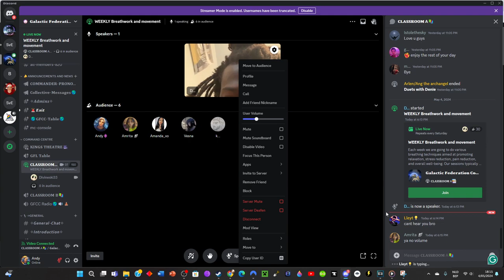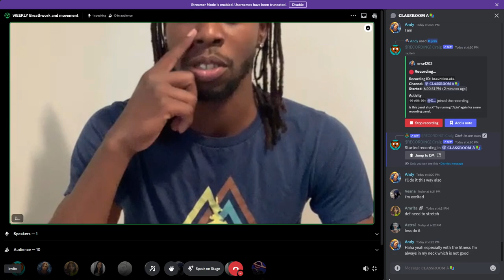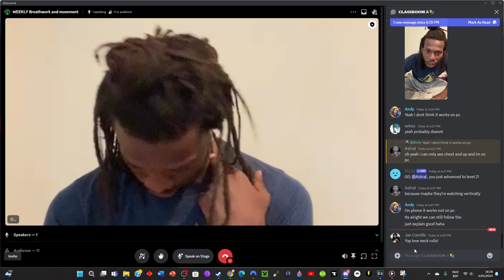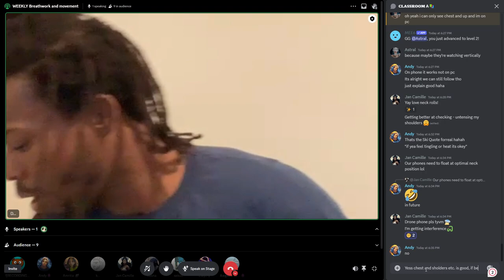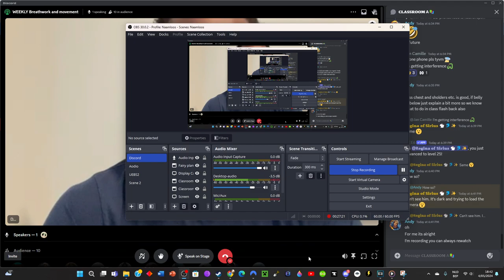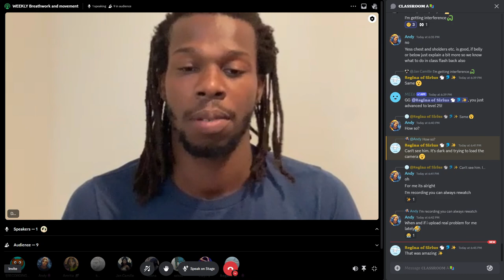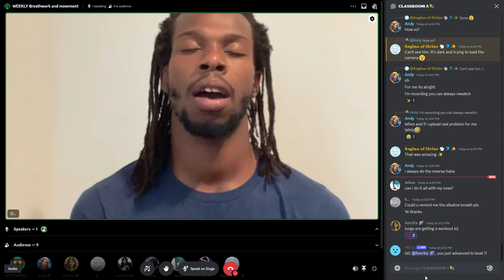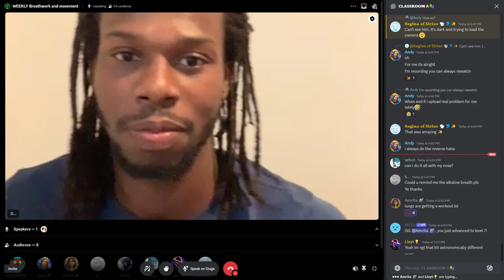Weekly Breathwork With DivineSki 1